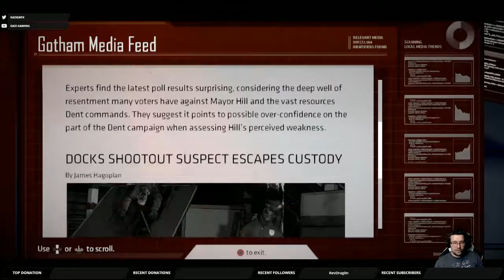Let's Play - Batman: The Telltale Series PS4 Part 10 Sleeping